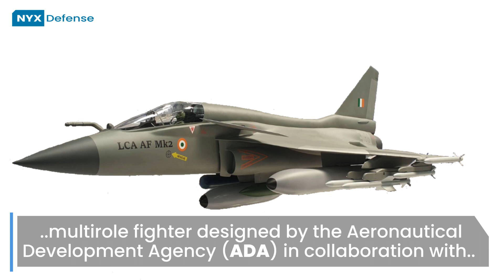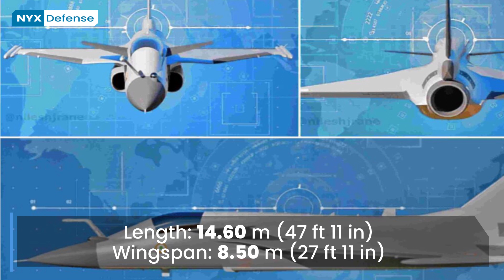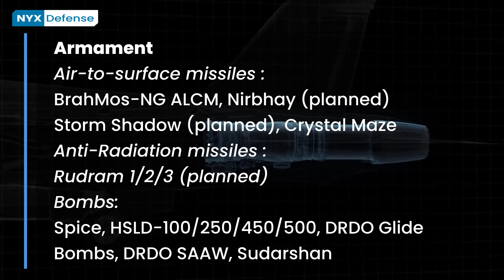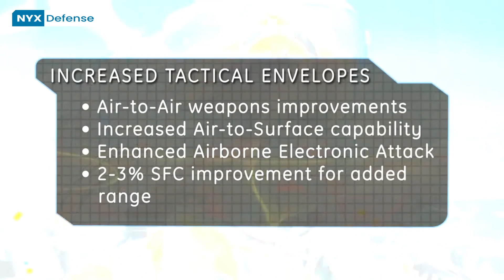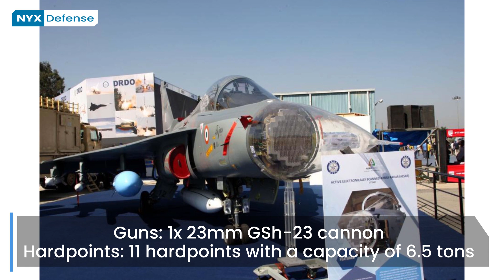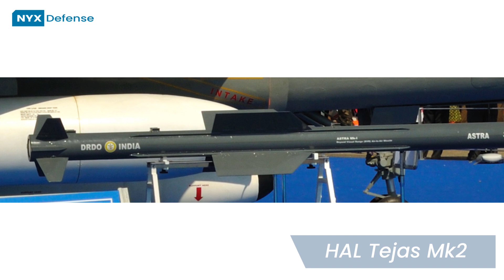HAL Tejas Mk2: India's New Aircraft in Detail. Will Medium Weight Fighter (MWF) Get a New Name?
The HAL Tejas MK.2, or Medium Weight Fighter (MWF), is a planned single-engine, delta wing, multirole fighter designed by the Aeronautical Development Agency (ADA) in collaboration with Aircraft Research and Design Centre (ARDC) of Hindustan Aeronautics Limited (HAL) for the Indian Air Force (IAF). It is a further development of the HAL Tejas, or Light Combat Aircraft (LCA), programme which began in the 1980s to replace India's ageing MiG-21 fighters. The Tejas Mk 2 is being designed to replace multiple strikefighters like the SEPECAT Jaguar, Dassault Mirage 2000 and MiG-29 that the Indian Air Force currently operates.

There is confirmation from the chief of Aeronautical Development Agency that MWF will shed its "Tejas" stamp and get a completely new name altogether during or after its first flight. The first prototype is expected to be rolled out in August 2022 with first flight in 2023.

Tell us your suggestion for a new name in the comment section!